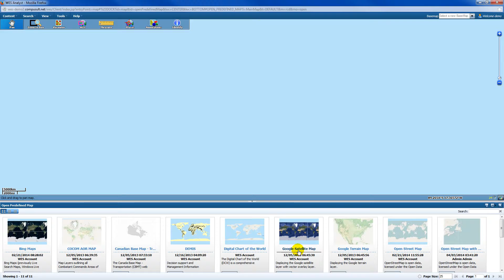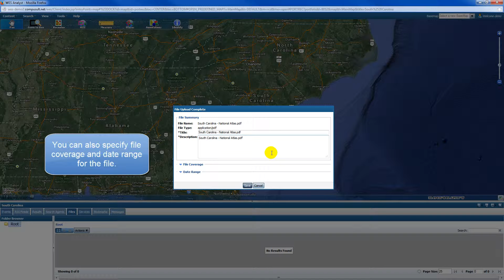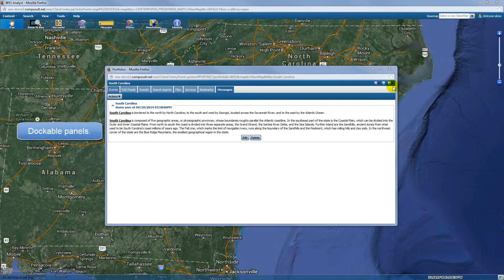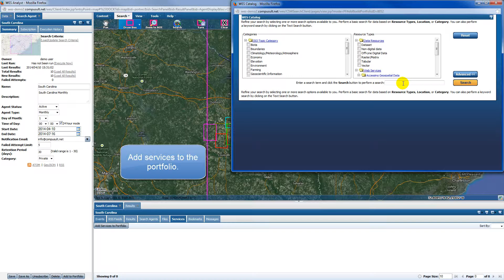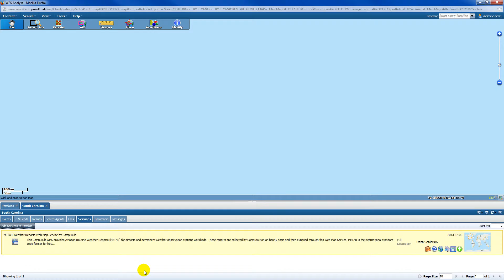WES - Data Organization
Using WES for Data Organization. WES provides the ability to manage and track information and content contained within and accessible by WES. It is used to display a Common Operating Picture (COP) and creating situational views.